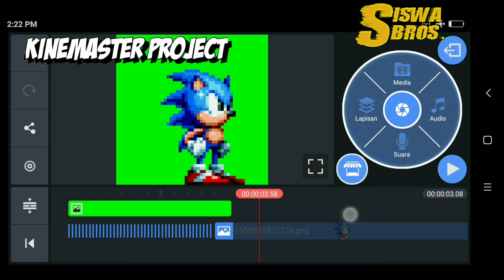Sonic Mania Running Green Screen [FREE TO USE]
Thank God, the Screen Recorder is working again. So I can record without Copyright. This time I show the Sonic video again, Who doesn't know Sonic, there must be lots of it * only ĸιdѕ jнaмan now. Why do I like Sonic, because Sonic is blue I like blue. Hehehe joked. I like Sonic because Sonic really accompanied my childhood. Sonic is the first game I played for a lifetime and this is truly a historic moment because I was 3 years old. (How much more huh?) Since the Screen Recorder is working, I will display the KineMaster project, which has been around for a long time in January. I aim to show a recording of my project so that my video is not memorable Copyright. Because, the Copyright contained in our video, the penalty is very severe, one of which is banned by YouTube By the way, this Green Screen is free to use to make intros, videos "In Real Life", and many more. You can just do it.

Gangsta Paradise is a good song huh?